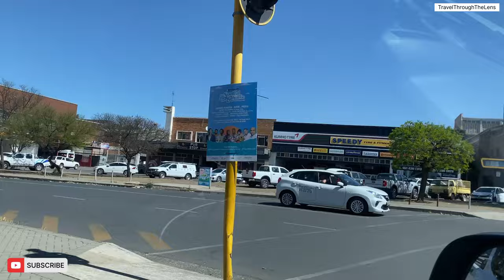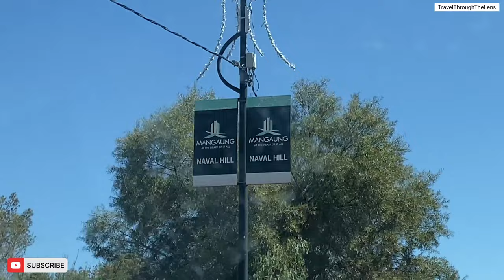Driving around Bloemfontein , Free State | South Africa